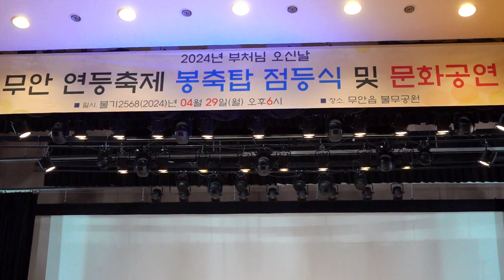가수 송춘희/남자는 다 그런가요/3부 축하공연/무안 연등축제 봉축탑 점등식/영상김감독